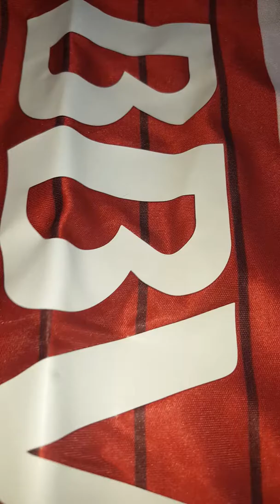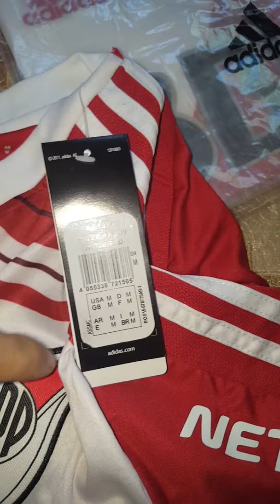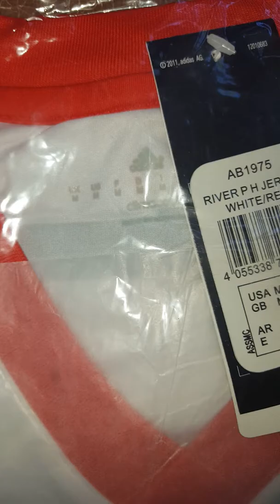Camiseta original vs réplica no te dejes engañar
Compre a Través de mercado libre en dos tiendas diferentes con buena reputación. Y en ambas me recontra aseguraron que eran originales. Espero le sirva a alguien al momento de comprar.